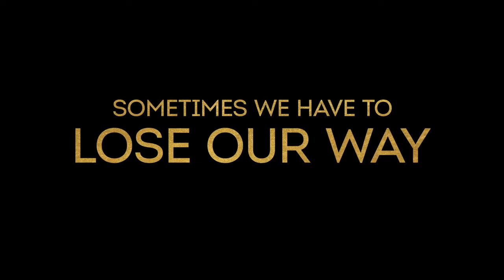Bel-Air Season 2 Trailer Shows Will Living By His Own Rules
In this video we’ll walk you through:
Peacock has finally unveiled the full trailer for the upcoming second season of the hit drama Bel-Air, which is scheduled to make its return on February 23, 2023. It has also been confirmed that The Fresh Prince of Bel-Air alum Tatyana Ali will be appearing in the second season as an English teacher.

TIMESTAMPS :
00:00 Intro
00:05 Bel-Air Season 2 Trailer
02:09 Bel-Air Season 2 Synopsis
The Bel-Air Season 2 trailer shows Will trying to live by his own rules by living independently and earning money from street basketball games. It also highlights his dilemma with trying to keep his West Philly identity intact, while also being open to the opportunities that Bel-Air will give him.

“Bel-Air Season 2 picks up with Will at a crossroads as a new figure comes into his life who challenges what he’s learned in Bel-Air and competes for control of his influence,” reads the synopsis. “He juggles this while navigating his home life with the Banks family and trying to rebuild the trust that was broken at the end of last season. We’ll see Will and Carlton’s brotherhood start to evolve as they grow closer but still challenge each other about their differences. We’ll also see Hilary evolve as she becomes more of a boss in her influencer world and how that spills over into her relationship with Jazz, and also highlight the relatable struggles around Viv and Phil balancing marriage and family while trying to forge their own career paths and reconnect to the things that are important to them.”